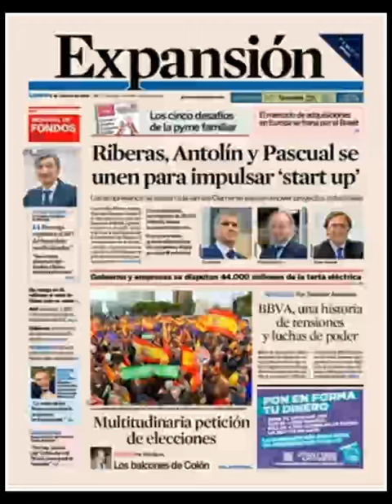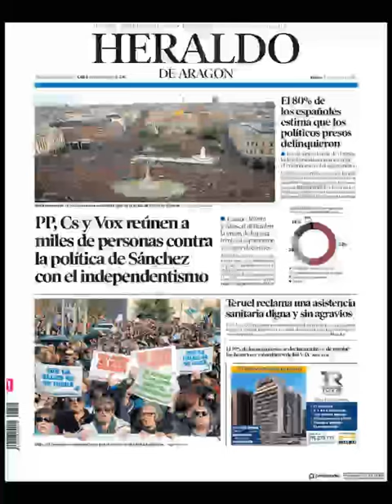Noticias Lunes 11 Febrero 2019 Principales Portadas Titulares Diarios Periódicos España Spain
Principales Titulares de Noticias en Portadas Diarios Periódicos Españoles del Lunes 11 de Febrero de 2019 ¿Que le Parecio este día?